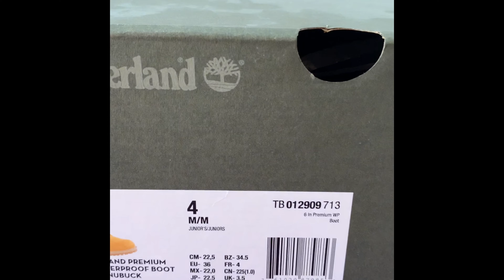Unboxing | Timberland Premium 6In Waterproof Boot Wheat Nubuck | Engineer Life | Construction Shoe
WOMEN'S 6-INCH PREMIUM WATERPROOF BOOTS
As the name implies, these Timbs are waterproof with sealed seams that maintain warmth, even when wet. The 6” Premium Waterproof Boot also feature rustproof hardware throughout. ... A rugged rubber outsole made with 10% plant-based materials rounds out the Timberland 6” Premium Waterproof Boot's classic aesthetic.

Gawing Fashion Platform ang Project Site hehehe pero safety first pa rin | Engineer Life | Fashionista pa din even lagi nasa project site | Qunatity Surveyor | Project Site Life | Ganern

For our other Family Bondings, Travel Vlogs, Celebrations, Funny Videos, Friends, School Activities, Milestones, Construction Projects, Life Vlogs, Food Porn, Cooking Hobbies, Advice, Opinions!!!